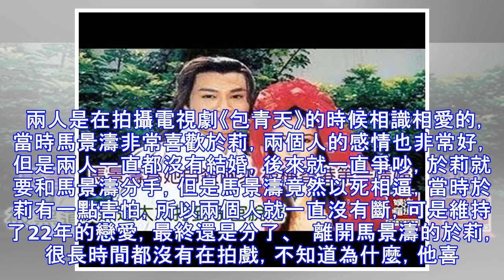馬景濤為她自殺兩次，被稱香港第一情婦，被黑道太太打到...脫落!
馬景濤為她自殺兩次，被稱香港第一情婦，被黑道太太打到...脫落!  馬景濤一直都是大家非常熟悉的演員，他是一位台灣人，後來到了內地發展，出演了很多經典的作品，最火的就是和寧靜一起演的《孝莊秘史》，在劇中飾演多爾袞一角。讓觀眾對他非常喜歡，但是馬景濤的戲，只要是有情緒的時候，他都會張著大嘴咆哮， 所以觀眾就叫他「咆哮帝」。   事業很成功的他，感情生活也非常豐富，在美國的時候，結識了自己的第一任妻子唐韻，兩人結婚也非常順利，婚後3年就生下了女兒馬世媛，可是還沒等女兒長大， 兩人 就離婚了，離婚之後女兒也跟著母親一起生活了，馬景濤一直發展自己的事業，後來在拍戲的時候，認識了自己的第二任女友於莉。  兩人是在拍攝電視劇《包青天》的時候相識相愛的，當時馬景濤非常喜歡於莉，兩個人的感情也非常好，但是兩人一直都沒有結婚，後來就一直爭吵，於莉就要和馬景濤分手，但是馬景濤竟然以死相逼，當時於莉有一點害怕，所以兩個人就一直沒有斷，可是維持了22年的戀愛，最終還是分了、   離開馬景濤的於莉，很長時間都沒有在拍戲，不知道為什麼，他喜歡上了黑道的大哥，經常和黑道大哥鬧出緋聞，當時於莉的名氣也非常大，被稱為「...